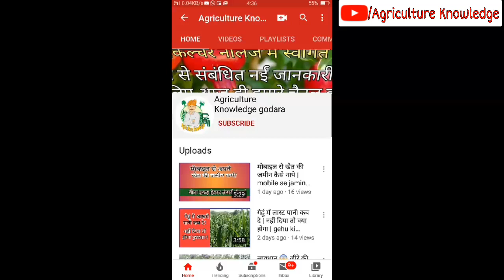विनाशकारी कीट सफेद मक्खी को जैविक व रासायनिक तरीके से रोकथाम | white fly